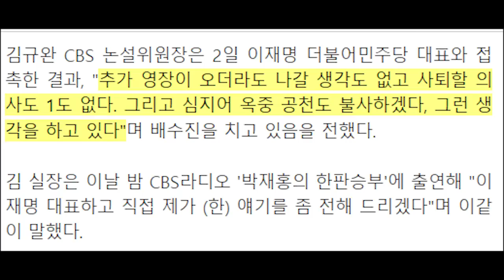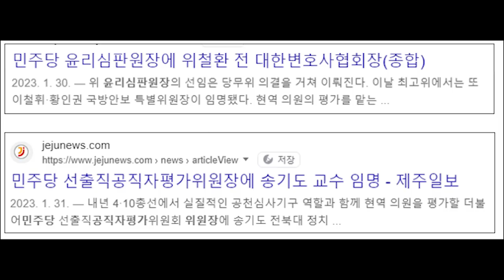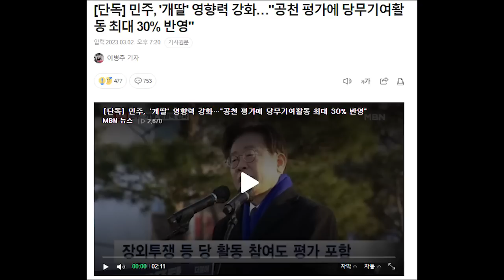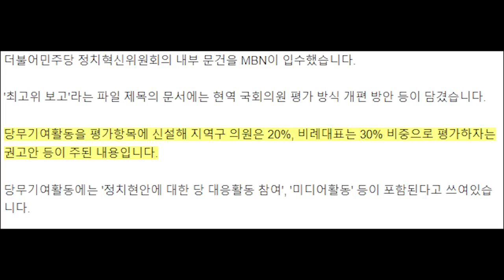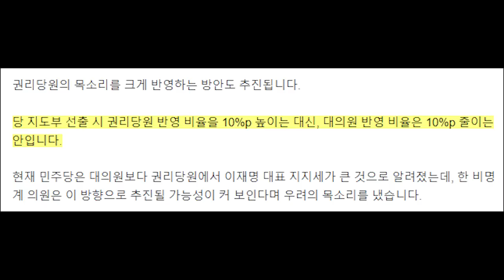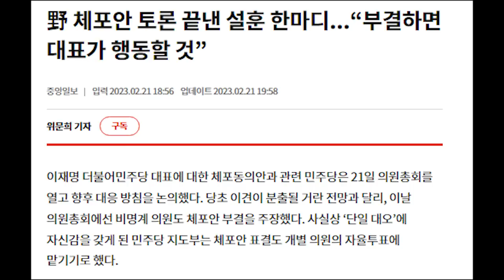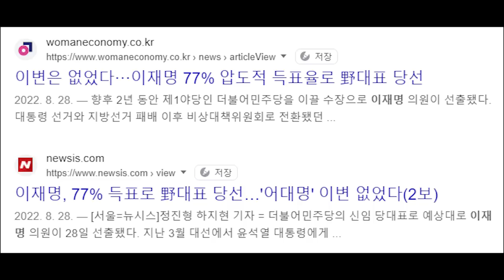이재명 사퇴 의사 1도 없고 옥중공천 불사..비명계에 선전포고 ...민주당 내전 본격화